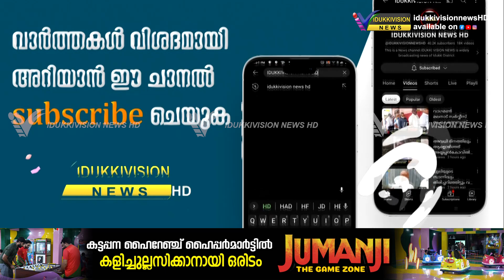പീരുമേട് പരുന്തുംപാറയിലെ കയ്യേറ്റം 30 ഏക്കർ സ്ഥലം കൂടി റവന്യൂ വകുപ്പ് തിരിച്ചു പിടിച്ചു